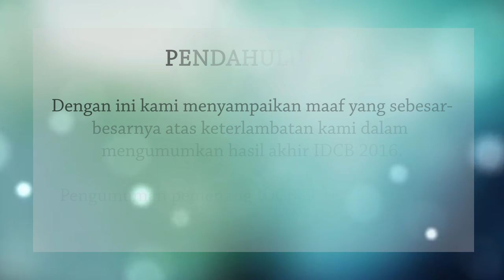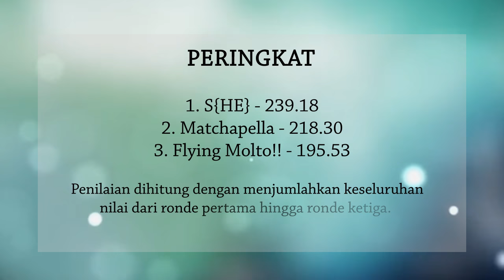PENGUMUMAN PEMENANG - IDCB 2016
Kami, selaku penyelenggara dan tim juri IDCB 2016 mengucapkan terima kasih yang sebesar besarnya bagi peserta dan penonton setia IDCB 2016.

Mohon bantu kami untuk mereview perjalanan IDCB-2016 dan memperbaiki kesalahan-kesalahan yang kami buat agar dapat memberikan yang lebih optimal lagi untuk kedepannya.

Mohon maaf sebesar besarnya atas salah perkataan, disengaja maupun tidak, yang berasal dari kami, tim penyelenggara.

Sampai jumpa di IDCB selanjutnya!!

Sekali lagi, selamat kepada S{HE} yang telah menjadi pemenang IDCB-2016! Kami akan menghubungi anda perihal pemberian penghargaan!

- okm_剣 -